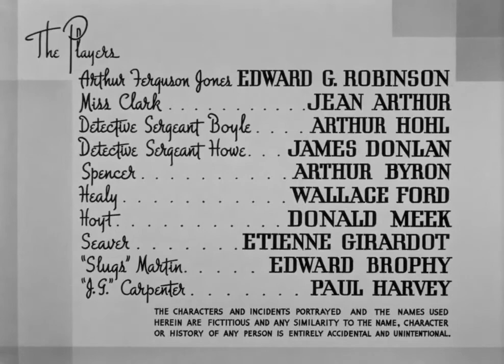The Whole Towns Talking 1935 title sequence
Columbia Pictures